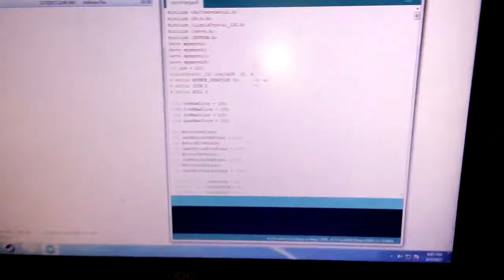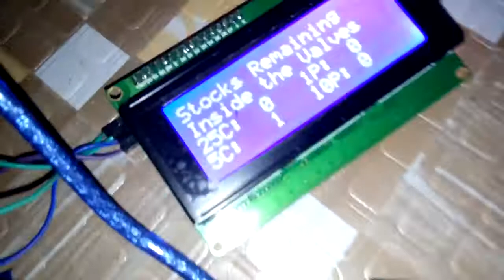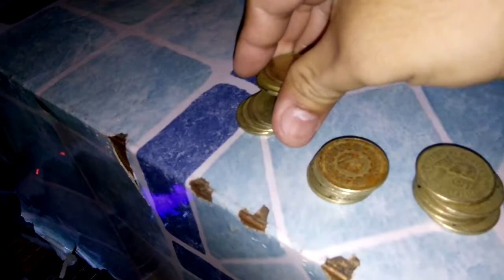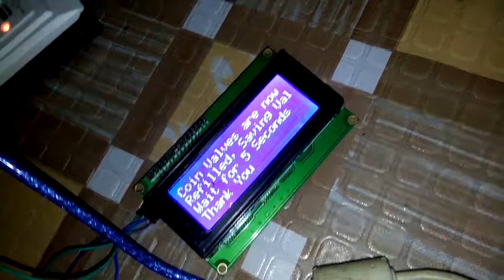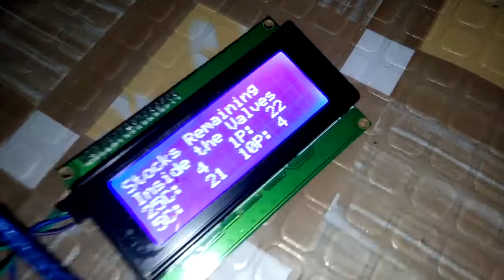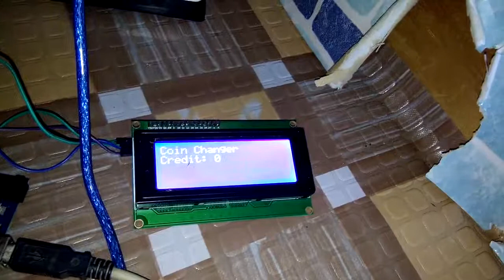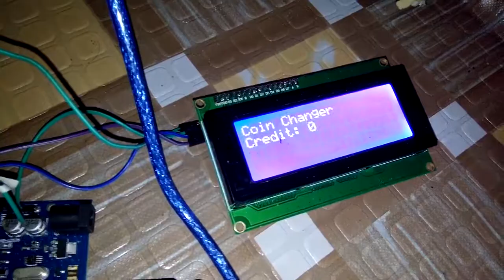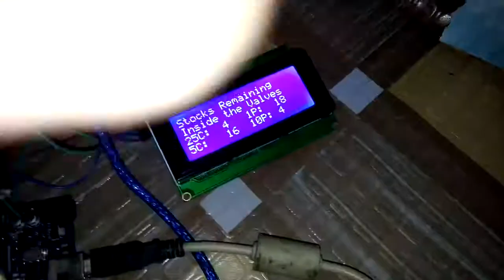Easyelectronyx smart coin changer using Servo Based Dispenser/changer with smart refilling